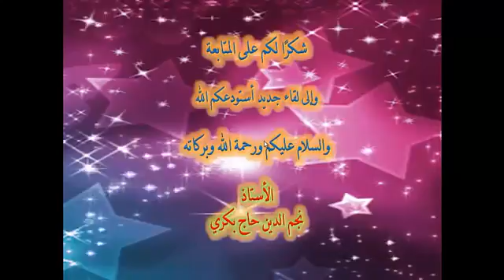الكتابة العربية الدرس16 التقارير العلمية1 10Youtube com